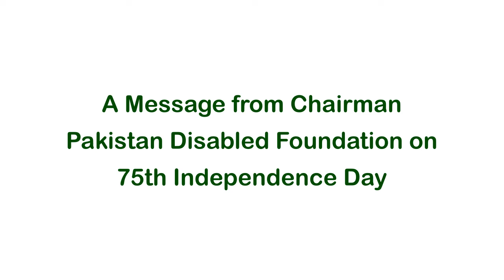Message from Chairman Pakistan Disabled Foundation Mr Shahid Memon on 75th Independence Day